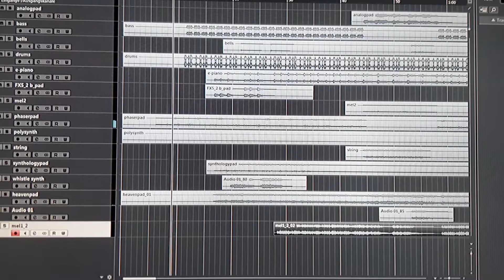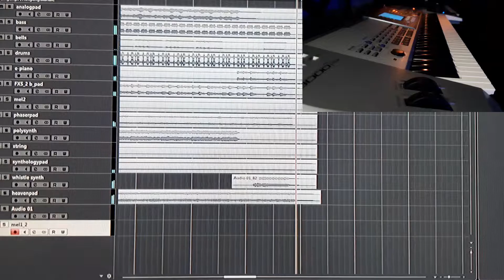Back to 1983 - Kleine Taschenlampe brenn - In the Style of Markus - Instrumental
Copyright by Axel Koppprogge & KenTaylor